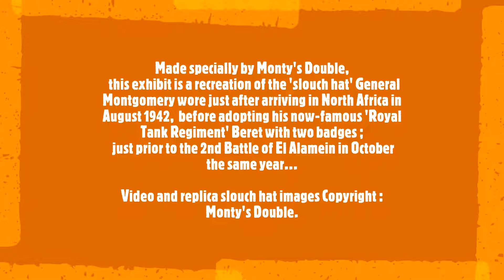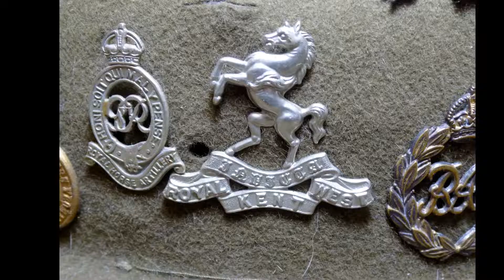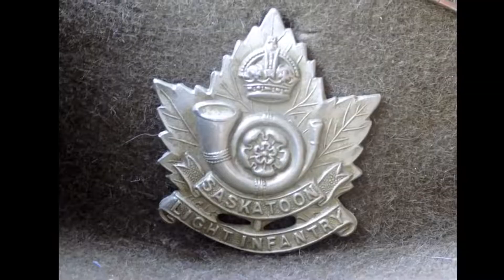Monty's 'EL ALAMEIN' Slouch Hat as worn in N.Africa. 1942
A recreation of the Australian forces issue 'Slouch Hat' that Monty wore in the early days after arriving in North Africa to take command of the Eighth Army in August 1942.